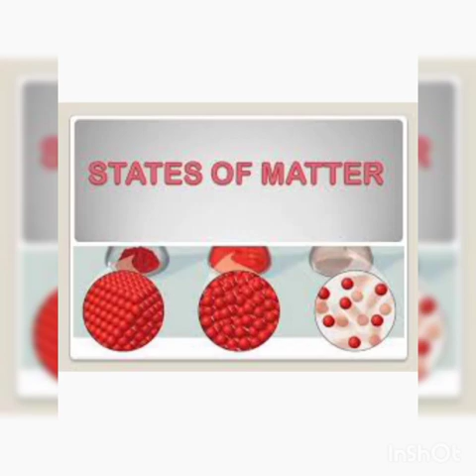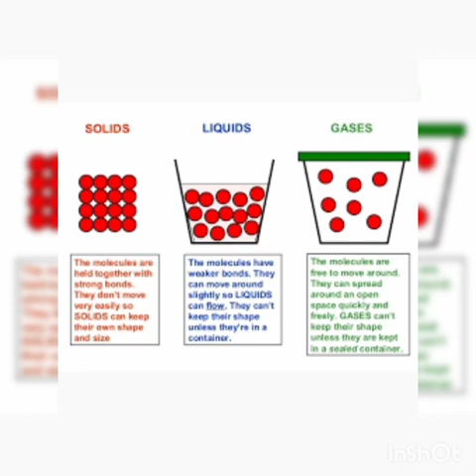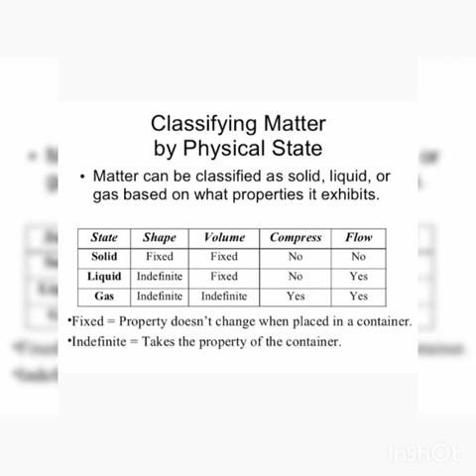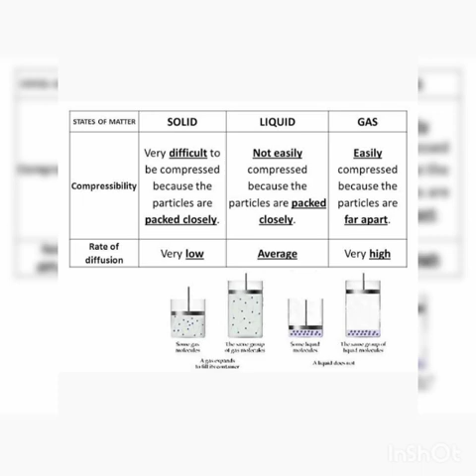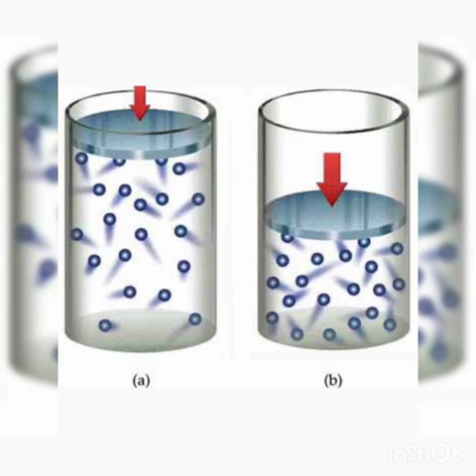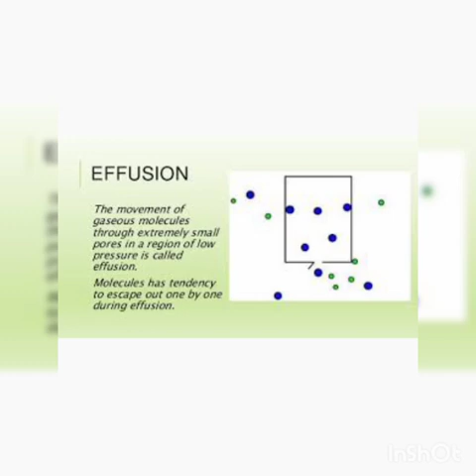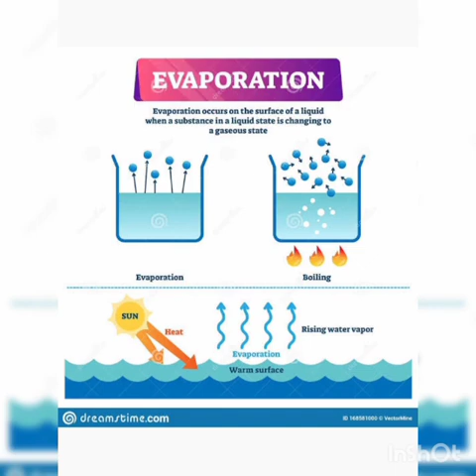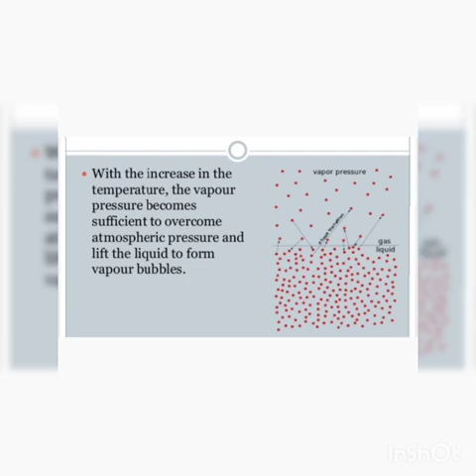Grade 9 |Chemistry | Chp:5 | Topic: Physical Properties Of Gases & Liquids